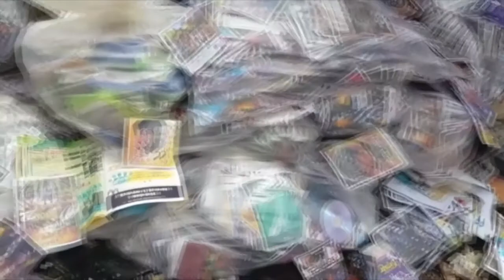DIG destrói quase 500 quilos de CDs e DVDs piratas